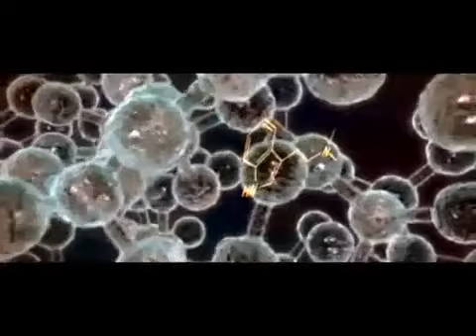Revolution 2012 4 9 german